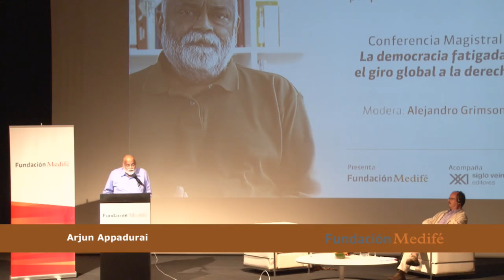Arjun Appadurai | "La democracia fatigada, el giro global a la derecha" idioma orig.| Conversaciones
14 de Noviembre de 2017, conferencia de Arjun Appadurai en Inglés.

El auditorio del MALBA fue el marco que Fundación Medifé eligió para presentar a Arjun Appadurai por primera vez en Buenos Aires con su Conferencia Magistral "La democracia fatigada, el giro global a la derecha".

Appadurai reflexionó acerca del crecimiento de los movimientos y regímenes autoritarios de derecha en todo el mundo en contextos democráticos, planteando su hipótesis: la pérdida de la soberanía económica de muchos estados-nación está preparando el escenario para un giro hacia la soberanía cultural, que es un terreno fértil para la xenofobia, el racismo y el mayoritarismo.

Presentado por FundacionMedife con el apoyo de Siglo XXI Editores.